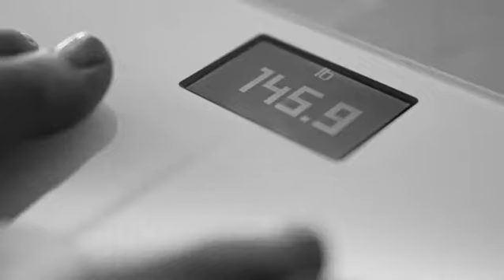Withings Nokia Body+ Smart Body Composition Wi Fi Digital Scale with smartphone ap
Smart Body Composition.